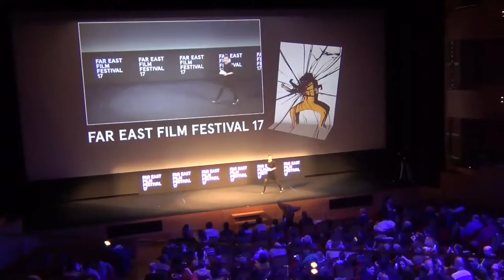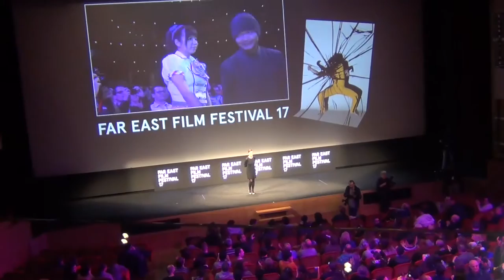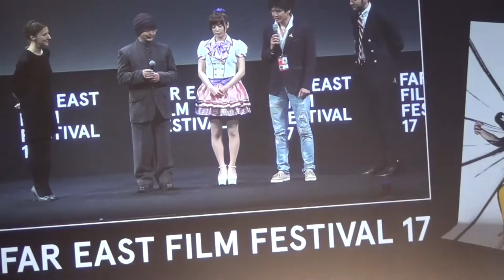Presentazione del film Make Room con Kei Morikawa e Lily Kuribayashi